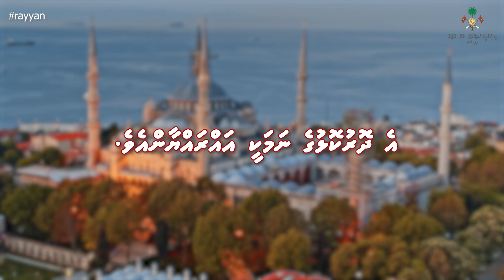Rayyan - Episode 2